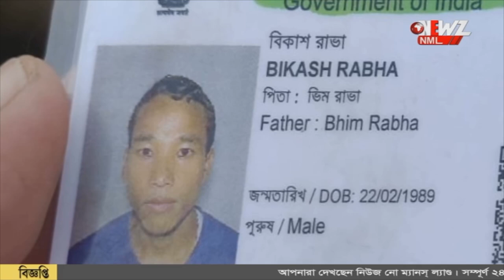মাছ ধরতে গিয়ে হাতির হামলায় মৃত্যু।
মাছ ধরতে গিয়ে হাতির হামলায় মৃত্যু। জঙ্গলে হাতির মুখোমুখি হওয়ার পর দুর্ঘটনা। শোকোস্তব্ধ গোটা এলাকা।